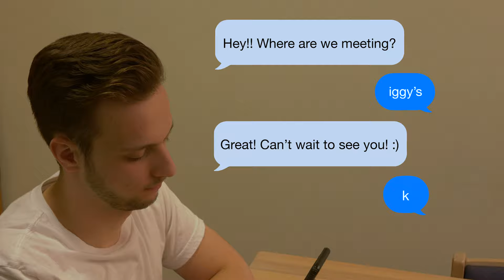Misconception - A Short Film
My second short film as a Digital Media Arts student at Canisius College.

Synopsis: A misunderstanding between two acquaintances yields comical results.

The Assignment: Create a film that features two-person dialogue sequences while simultaneously telling a clear story.

Cast:
Star - Shea Norton
Brad - Luca Zambito

Production:
Directors - James Farmer and Jeremy Daniels
Cinematography - James Farmer
Audio - Kyra Lewis
Editing - Kyra Lewis, James Farmer, and Jeremy Daniels
Motion Graphics - Kyra Lewis

Equipment:
Panasonic Lumix G7
Panasonic Lumix G 25mm f/1.7 ASPH Lens
Lowel Omni Light Kit
Lowel Rifa Light Kit
Rode VideoMic with Boom Pole
Sony Camcorder (used with mic for audio recording)